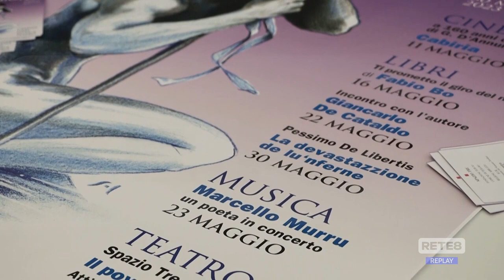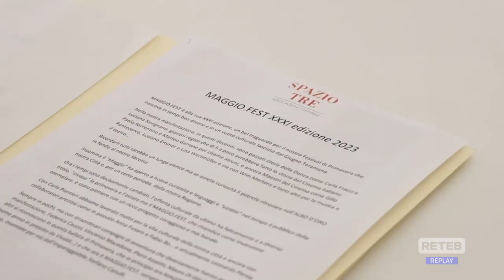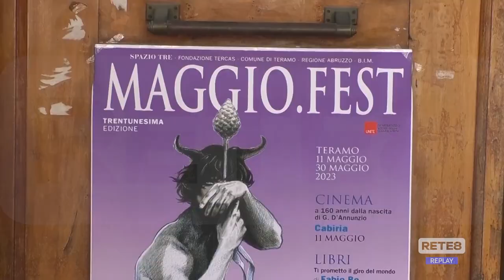Teramo - Ecco il Maggio Fest, dall’11 al 30 maggio